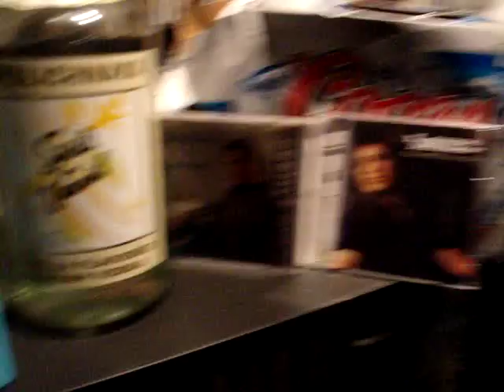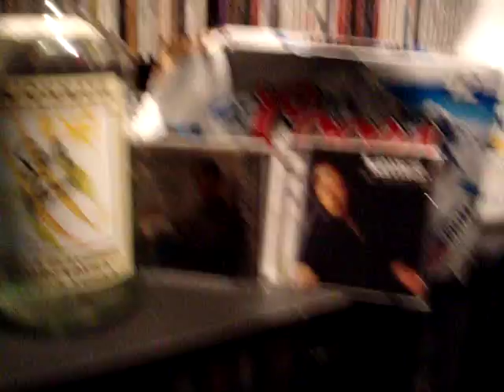Beer's Not Just For Breakfast Anymore.mpg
Song: Beer's Not Just For Breakfast Anymore

Needed to find a way to be able to listen to this song when I am not at home! :)

Fun  song from Lance Miller. He was on Nashville Star Season 2... Great season (best season!) with Brad Cotter & George Canyon! Met the top 4 finalists all really talented and awesome guys!